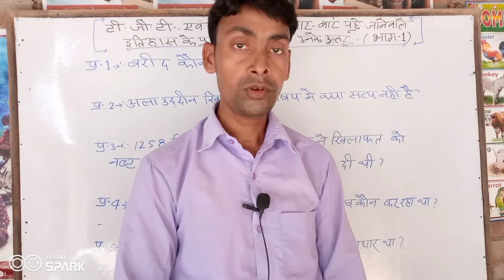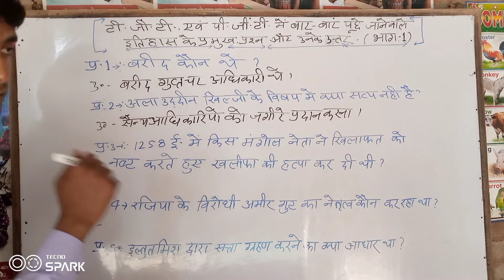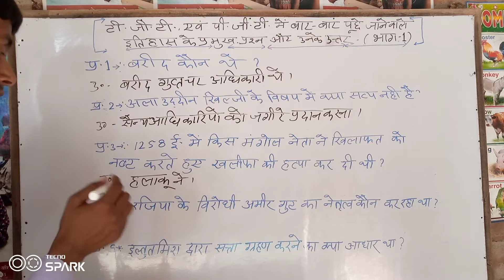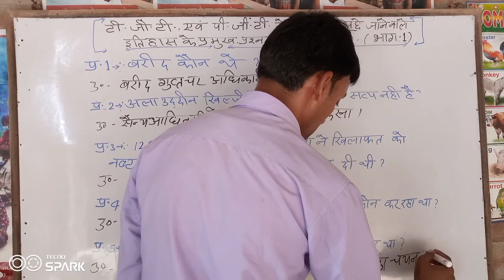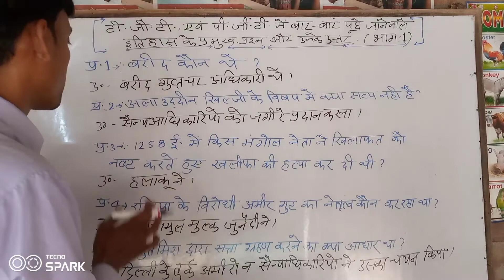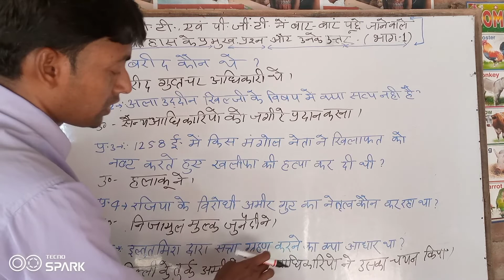इतिहास के पांच अति महत्त्वपूर्ण प्रश्नोत्तर। Very important question and answer in history.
Mk.classes7379 इस वीडियो में हमने इतिहास के पांच अति महत्त्वपूर्ण प्रश्नोत्तर को समाहित किया है जो काफी महत्वपूर्ण है ये प्रशन सभी परीक्षाओं के साथ साथ टी जी टी पी जी टी में भी बहुत बार पूछें जाते है  रजिया सुल्तान के विषय में बताया गया है इसके अलावा इल्लतुतमिश के विषय में बताया गया और अलाउद्दीन खिलजी के साथ  अन्य के विषय में बताया गया अतः आप सभी लोगों से निवेदन है कि इस वीडियो को लाईक और शेयर करे।